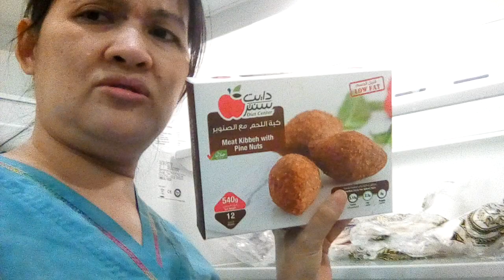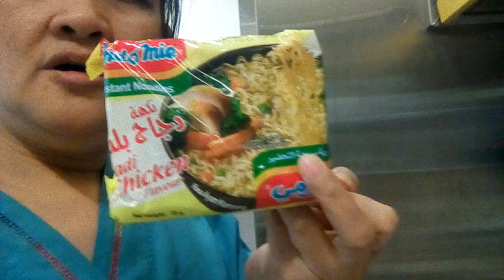Unbox tayo, iste unplastic 😂😂😂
Pinamili ni amo from grocery or jamiya dto sa kuwait.